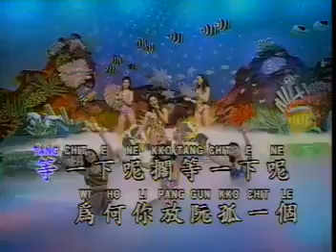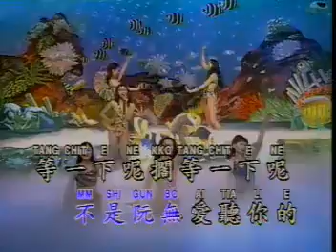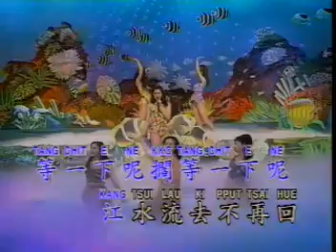等一下呢 TANG CIT E NE (HOKKIEN SONG)